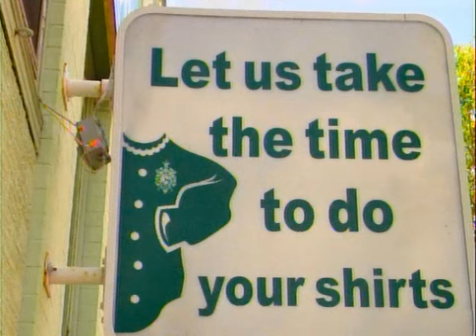Adult Swim Let Us Do Your Shirts Bump V2